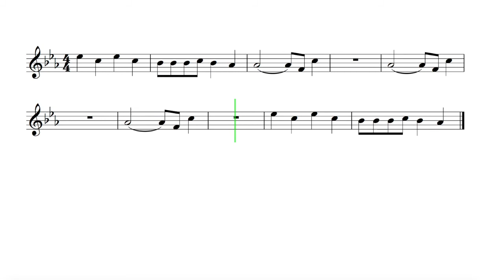Let's Play "STAY" by Kid LAROI - French Horn